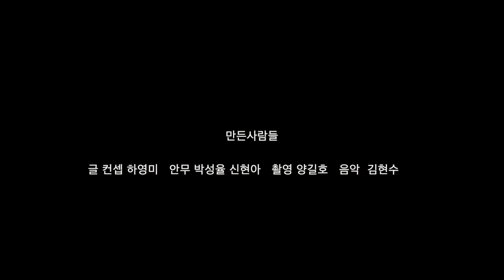Our Story 1_신현아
되풀이되지 않아야 할 역사가 있습니다.
전쟁 중 성 노예로 살아야했던,
"위안부"라 불렸던,
아픈 사건이 그 중 하나라고 할 수 있습니다.

[Our Story 1]은
공통의 움직임 시퀀스를 10명의 퍼포머가 해석한 베리에이션으로 이루어집니다.
지금의 우리가 그 사건을 기억하자는 마음을 담았습니다.

퍼포머: 무용수 신현아
만든 사람들: 글･컨셉 하영미, 안무 박성율, 촬영 양길호, 음악 김현수

There is a history that should not be repeated.
Having to live in sexual slavery during the war,
called "Military Sexual Slavery(Comfort Woman)",
a painful incident, is one of them.

[Our Story 1] consists of variations interpreted by 10 performers in a common sequence of movements. It draws the heart of us to remember the incident.